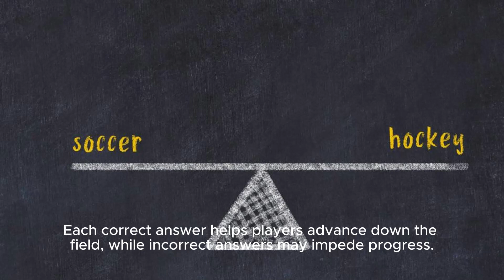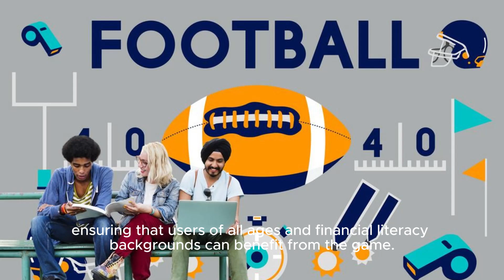Financial Football Title: Exploring The Latest Financial Football App: A Comprehensive Rev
Sports Fanatics Alike. Introducing The Latest Financial Football App - A Unique Way To Kick-start Your Financial Journey While Embracing Your Love For The Beautiful Game. Description: Join Us As We Dive Into The World Of The Newest Financial Football App And Examine Its Features, Interface, And Overall User Experience. In This Comprehensive Review, We'll Explore How This App Combines The Excitement Of Football With Financial Literacy, Making It A Must-have For Money-savvy Individuals Looking To Level Up Their Game. Throughout The Video, We'll Discuss The App's Various Functionalities, Including Managing Budgets, Tracking Expenses, Setting Financial Goals, And Even Playing Football-themed Games To Earn Rewards. Whether You're A Beginner In Personal Finance Or A Seasoned Pro, This App Promises To Offer Something For Everyone. Additionally, We'll Provide Valuable Insights And Expert Tips On How To Make The Most Out Of This Innovative App, Ensuring That You Maximize Your Financial Potential While Enjoying The Game You Love. Whether You're A Die-hard Football Fan Or Simply Seeking A Fun And Interactive Way To Enhance Your Financial Literacy, This App Is Well Worth Exploring. So, Don't Miss Out On This Engaging And Educational Experience! Tune In To Our Video To Learn All About The Latest Financial Football App And Discover How It Can Revolutionize The Way You Think About Finance And Football. Hashtags: financialfootballapp moneymanagement footballenthusiast financialliteracy appreview Tags: Financial Football, App Review, Financial Literacy, Money Management, Personal Finance, Football-themed Apps, Mobile App, Budgeting, Expense Tracking, Financial Goals Financial Football Title: Exploring The Latest Financial Football App: A Comprehensive Review For Money-savvy Individuals And Football Enthusiasts Subtitle: A Must-know Analysis For Moneysavvy Individuals And Football Enthusiasts Introduction: In An Era Of Entertainment And Education Convergence, Discover The New Offering That Combines Finance And Football